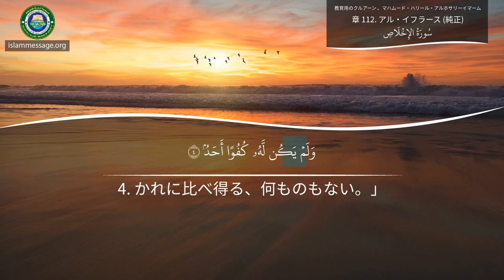コーランを学ぶ 112